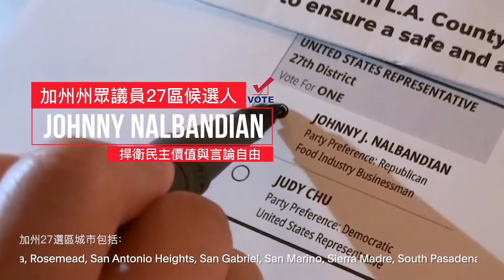請投我一票, 海鲜大王:强尼Johnny Nalbandian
終結民主黨的腐敗恢復加州天堂「共和黨」國會議員候選人

27區包括華人最多的聖蓋博谷區: San Gabriel Foothills, Alhambra, Altadena, Arcadia, Bradbury, Claremont, East Pasadena, Glendora, Monterey Park, Pasadena, Rosemead, San Antonio Heights, San Gabriel, San Marino, Sierra Madre, South Pasadena, South San Gabriel, Temple City, Upland

社區的政見 : 降低各種稅率, 翻轉加州 終結民主黨的腐敗, 恢復加州天堂
國家的政見:  遵守保護美國憲法, 提倡勞資互利(制度) 自由市場, 小政府編製

* 成功企業家:創辦「海鮮行業的蒂凡尼」公司鼎盛時期銷售額為6,000萬美元
* 11歲就開始在南加州工作，50年來勤勤懇懇的工作
* 堅持美國傳統理念，愛國: Johnny的父親從蘇俄共產主義政府中逃脫